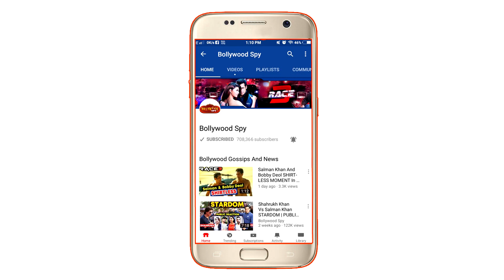Nick से शादी के लिए, Priyanka ने दिया Salman को धोका, छोड़दी Bharat फिल्म